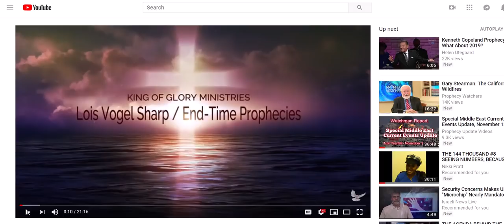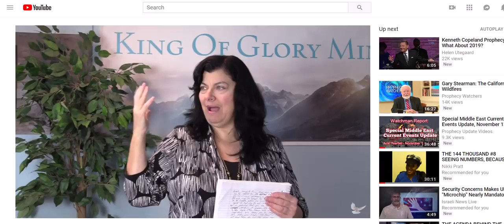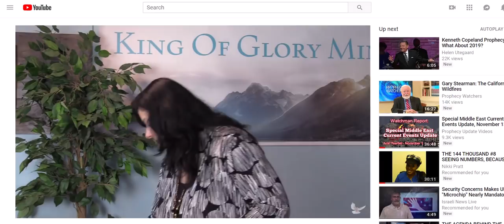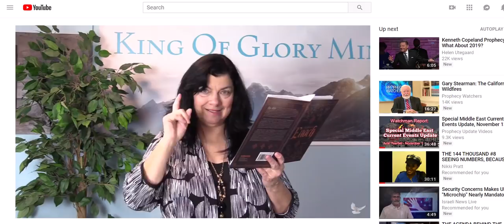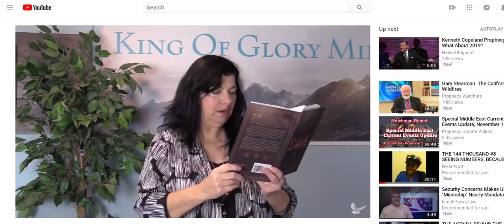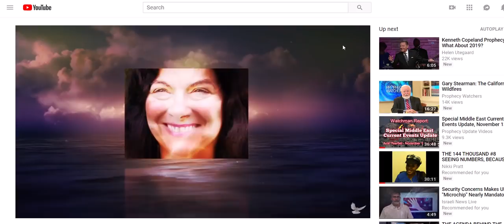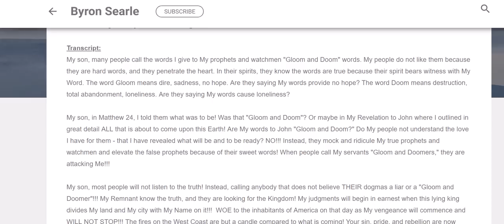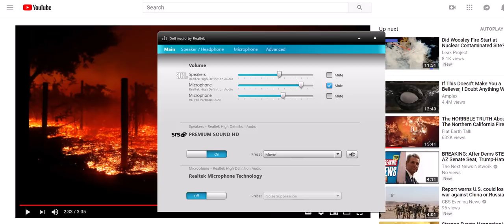URGENT MESSAGES FROM LOIS SHARP & BYRON SEARLE!!! NEWS!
REFERENCES FROM TODAY's VIDEO:
DABOO77
First Wave Of Migrant Caravan Arrives In San Diego As Troops Erect Barricades & Razor Fence, DAHBOO77
Breaking: "Outbreak Polo Type Virus" Pastor Paul Begley
Watch Live: California Wildfires Special | "Scorched Earth
TheJudean MsShayla
EU Attacks Nationalistic States In the EU, The Common Sense Show
11/14/2018 -- New M5.0+ Earthquake activity in West Pacific -- West Coast USA update -- Keep watch, DUTCHSINSE
The Fires & Devil Winds in California... There is a GREATER Fire Coming, Evangelist Anita Fuentes
Muslim Imam: “Muslims have the RIGHT to KILL any non-muslim who does NOT respect Islam”;body=

Any amount Yah puts on your heart!! Or give cash donations and free will offerings through this new or my Paypal account Shalom.

I just signed up for this.  If you sign up, you’ll get 500 Free Travel Miles, and you’ll be entered to win $10,000 in Travel.  Also… if you win the $10,000 in travel, I win $10,000, too. So do it! It doesn’t cost you a thing, so do it.